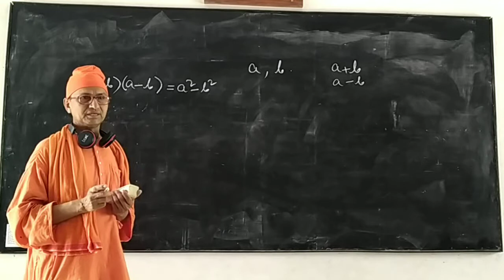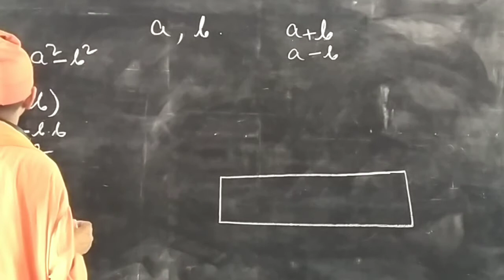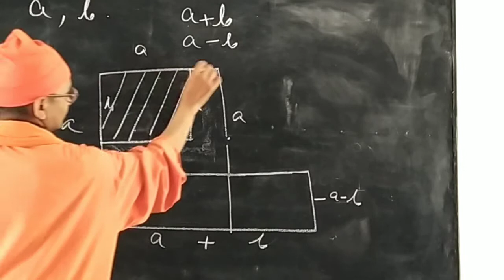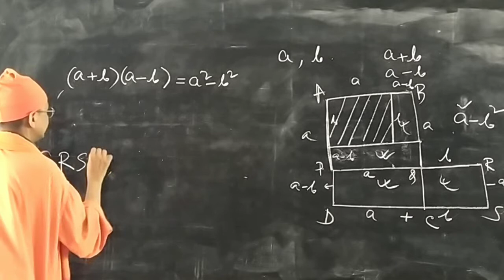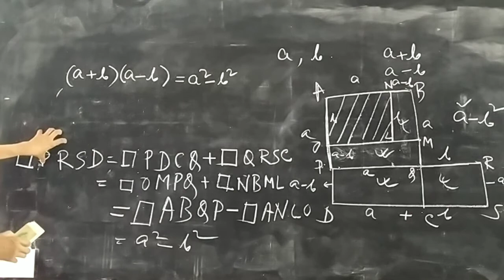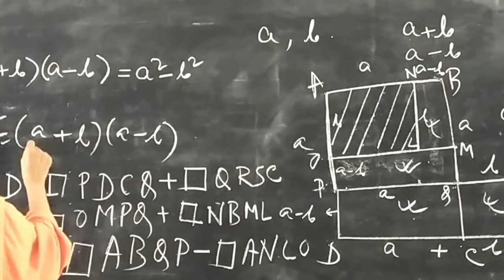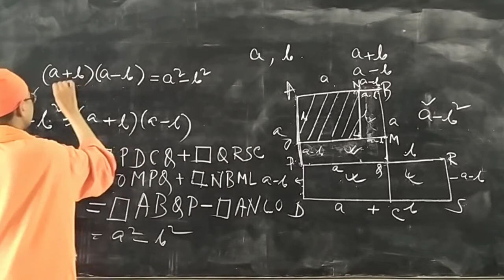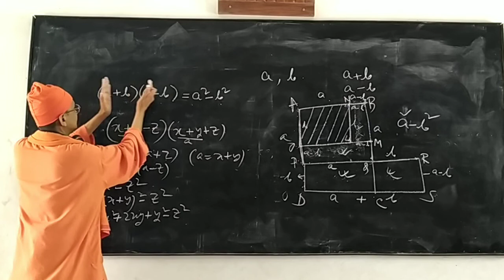ARKMHS Algebra Class VII 3